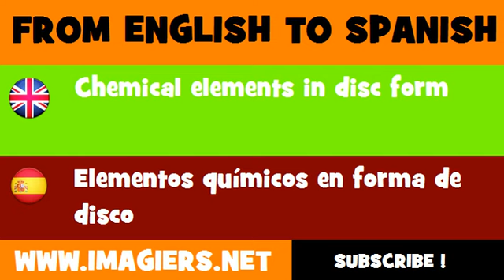ESPAÑOL = INGLÉS = Elementos químicos en forma de disco